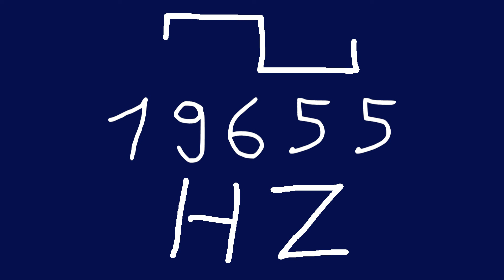19655 hz square